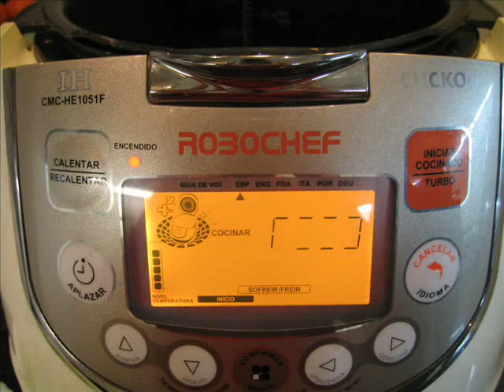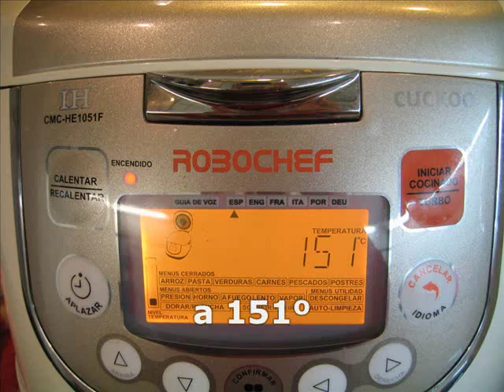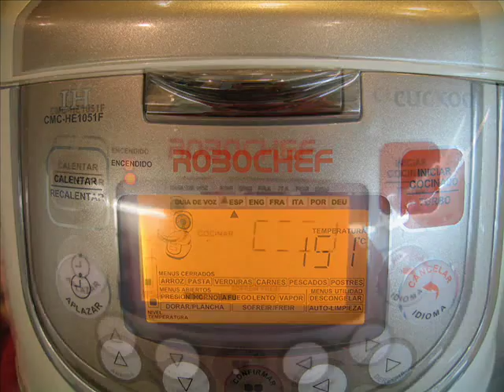Tortilla de ajos tiernos